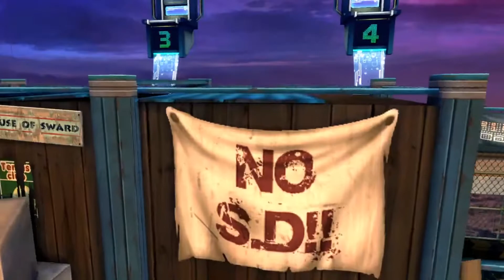S4 Fighters Trailer.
Voici le futur tournoi organisée par mes soin.
Pour les inscriptions cela ce passe sur le discord S4 Fighters.
Pour le reste j'ai fait une autre vidéo pour tous vous expliquer.